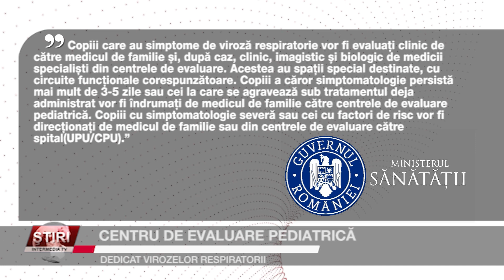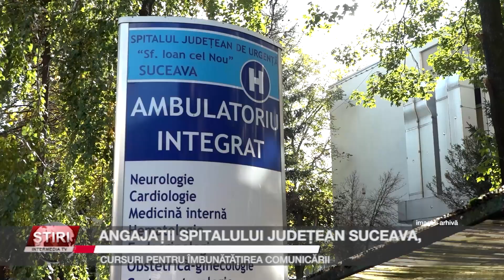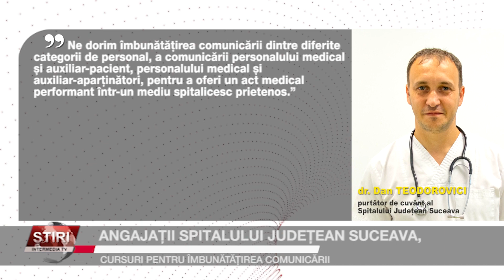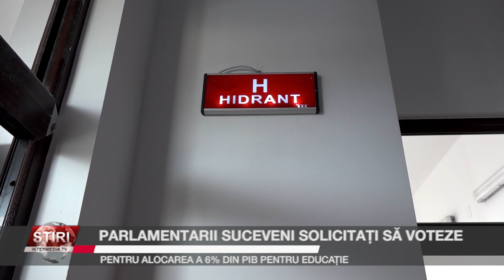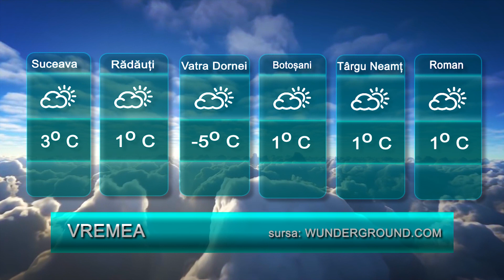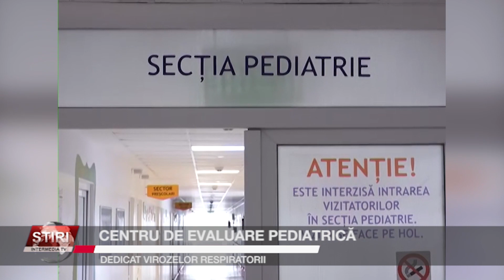Știrile Intermedia - 12 Decembrie 2022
Iată și câteva dintre subiectele zilei: o coloană de autovehicule cu o lungime de aproximativ 25 de km s-a format la Punctul de trecere a Frontierei Siret, pe E 85, până în apropierea localității Dănila. Serviciul de Permise Suceava a ajuns la al șaselea șef după dosarul DNA, iar părinții care au copii cu viroze respiratorii se pot adresa Centrului de evaluare ce asigură asistența medicală pediatrică din cadrul Spitalului Județean Suceava. Detalii despre acestea și alte subiecte, în știrile pe larg.